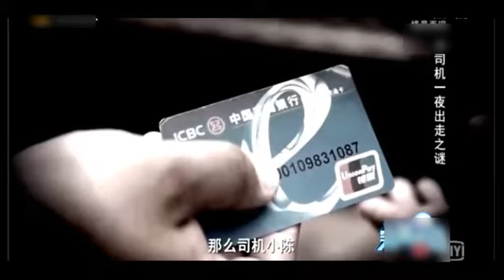白富美女老板倒追小司機，結果小司機收十萬黑心錢背棄女老板